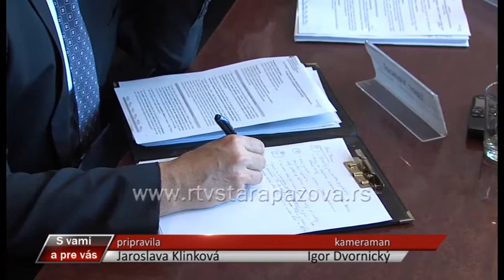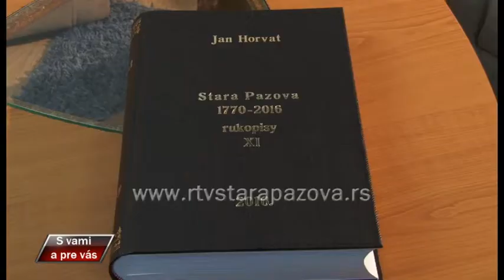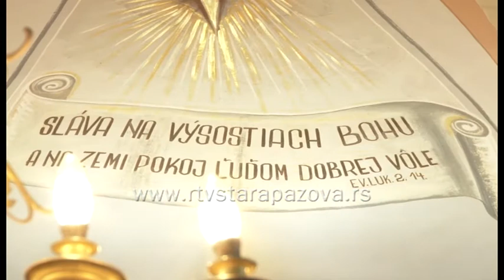S vami a pre vas 2 4 2017